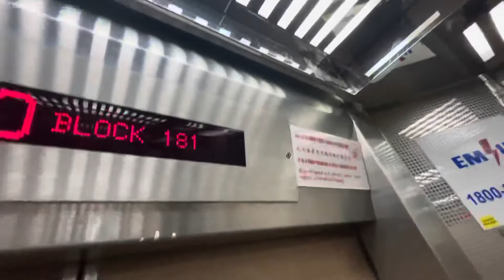Mitsubishi Lift at Blk 181 Stirling Road (Stirling Rise)